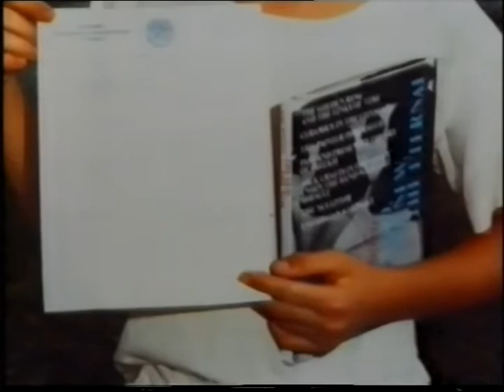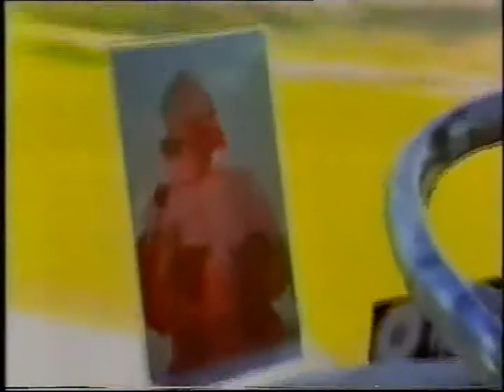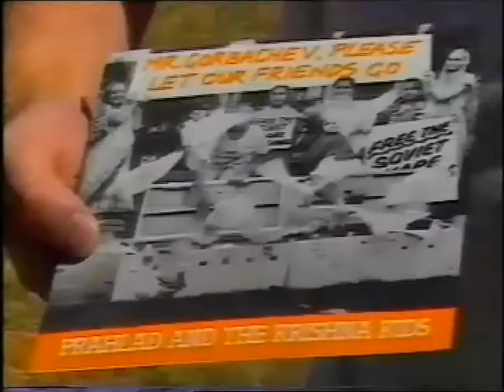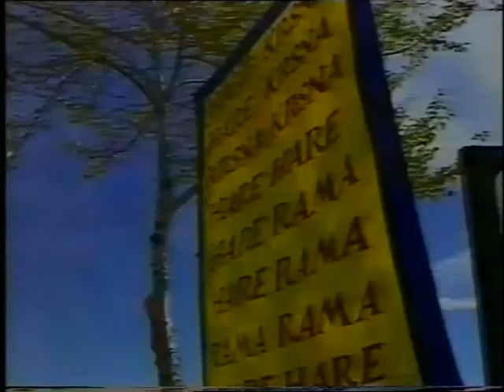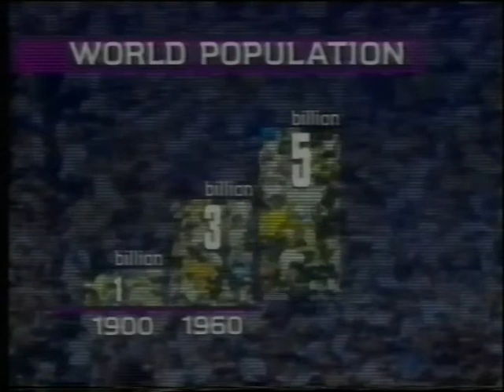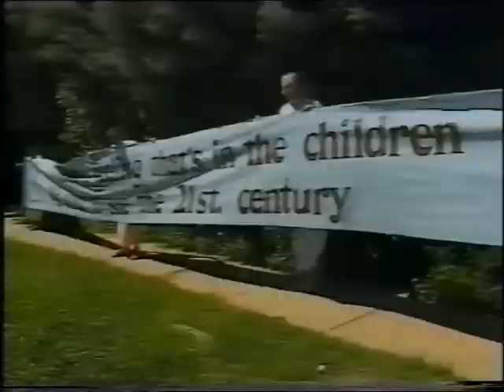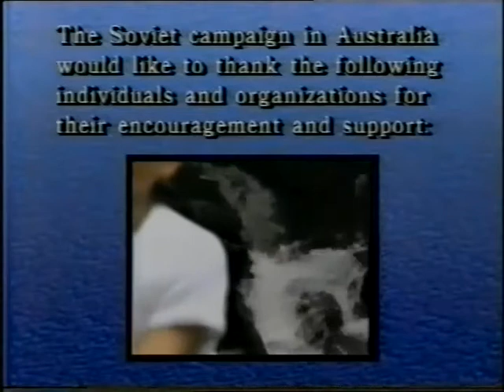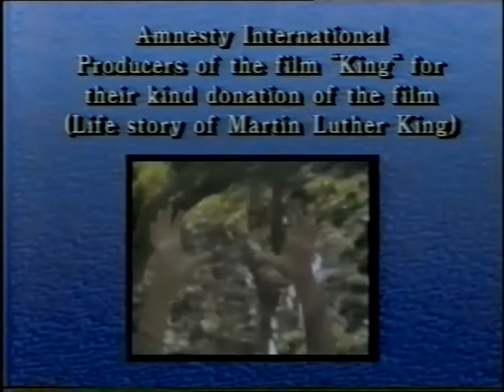The Beginning of The Golden Age - Prahlad and the Krishna Kids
A nicely produced documentary covering the campaign of Prahlad and the Krishna Kids which ultimately led to the Communist Russian government freeing the Hare Krishna devotees they had imprisoned in mental hospitals. Produced by Majestic Films in 1987.

Hare Krishna Youth & Gurukul. Films by and about ISKCON's young devotees both born in the Hare Krishna movement and new devotees..

Prahlada and the Krishna Kids are a group of twelve year old Gurukul students from the Australian Hare Krishna Farm. In the 1980s when Hare Krishna devotees were being persecuted in the USSR Prahlada wrote a song: "Mr Gorbachev Please Let Our Friends Go". Prahlada's album was released by EMI, a large record company, and Australian Television stations covered the campaign to free the Russian Hare Krishnas.